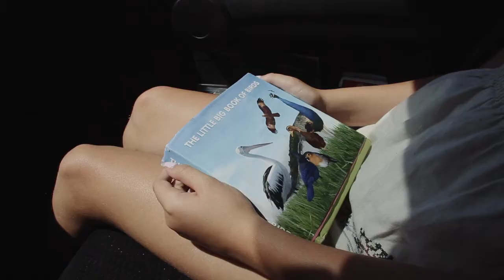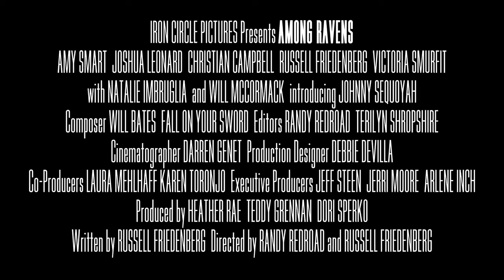Among Ravens Trailer 2014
Director: Russell Friedenberg
Starring: Johnny Sequoyah, Amy Smart, Victoria Smurfit, Joshua Leonard, Natalie Imbruglia, Christian Campbell

Official Content From Gravitas Ventures

An annual 4th of July weekend hosted by troubled couple Wendy (Amy Smart) and Ellis (Josh Leonard) is seen through the eyes of Joey (Johnny Sequoia), Wendy's ten year old daughter.  Ellis is a trust fund baby, who is devoted to Wendy and Joey, but oblivious to the fact that his wife feels disconnected from him Wendy, a former college radical, feigns a happiness she has secretly lost.

Among the couple's invited guests are: Saul, former husband of Wendy, a successful writer whom we come to discover has never written a thing in his life Will, Saul's alcoholic ghost writer who is suffering from writer's block Emma, Saul's wife, who is having an affair with Will. And Hal, the rootless hippie life coach and Wendy's best friend.

Into this combustible mix walks Chad, a nature photographer who forces the old friends into uncomfortable situations that reveal long buried secrets and cause the group to re-examine their relationships over the course of the weekend.

Movie, Among Ravens Movie,Among Ravens Trailer,Among Ravens 2014, Russell Friedenberg,Johnny Sequoyah, Amy Smart, Victoria Smurfit, Joshua Leonard, Natalie Imbruglia, Christian Campbell